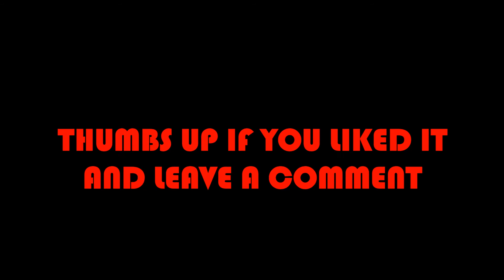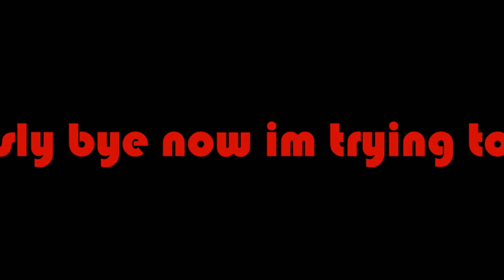The journey to and from work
Created with Wondershare Filmora, riding to and from work and this happens